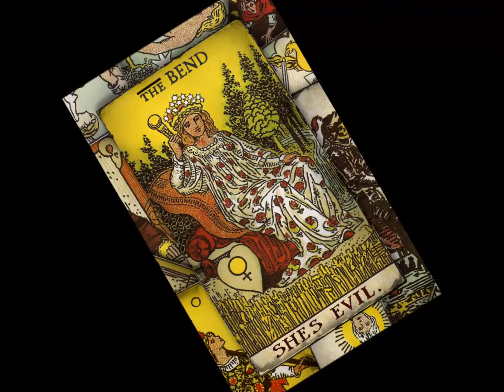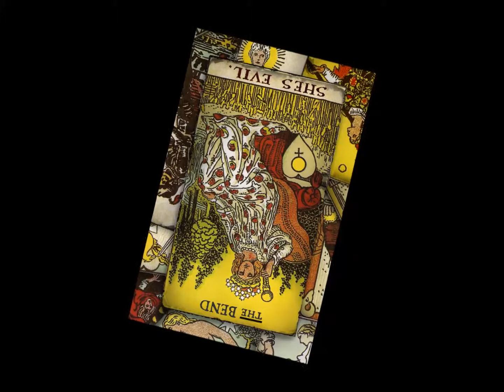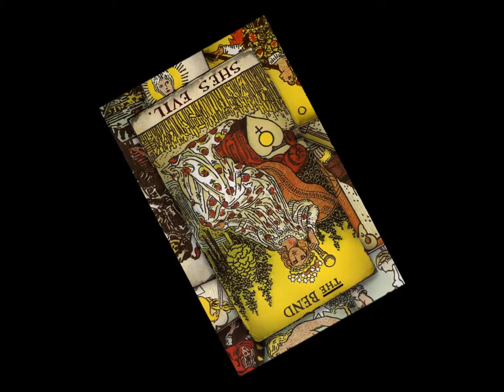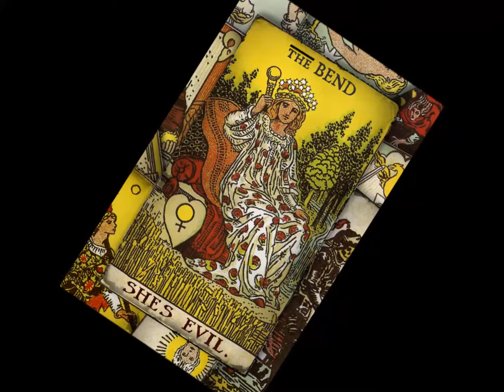EMPRESS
THE BEND "EMPRESS"
FROM THE ALBUM "SHE'S EVIL"  2013